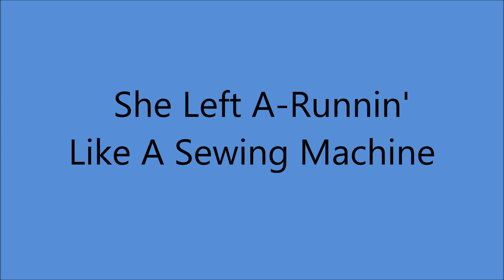Jimmie Davis - She Left A-Runnin' Like A Sewing Machine (1931).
Recorded 27 May 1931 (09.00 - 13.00) Hotel Charlotte, 237 West Trade St., Charlotte, NC -
Jimmie Davis (vcl solo), Buddy Jones (gt), Eddie Quinn (gt).